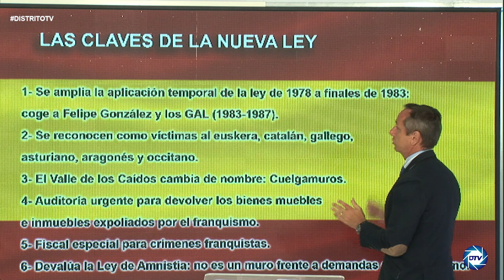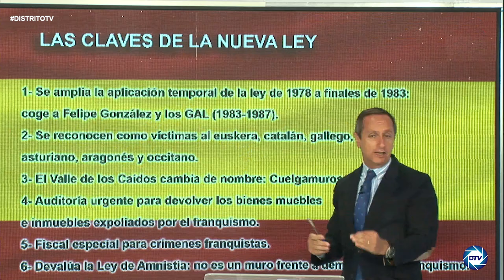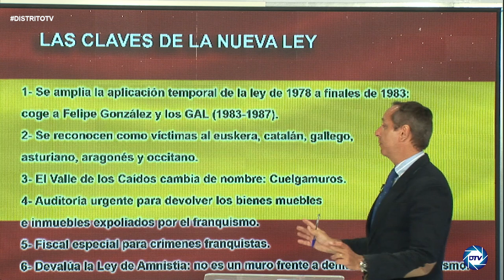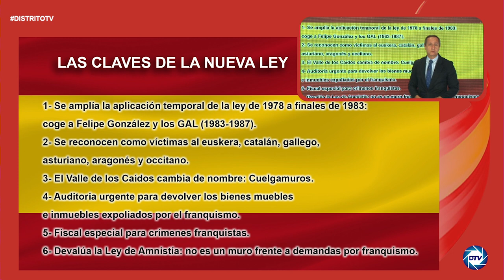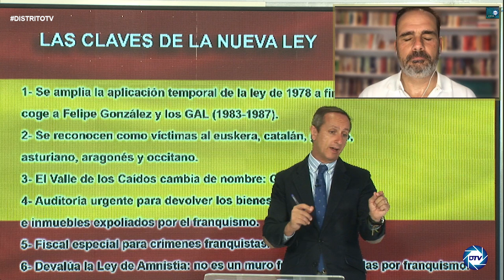CARLOS CUESTA:las claves de la nueva ley de Memoria CHEKISTA con la SÁNCHEZ quiere acabar con ESPAÑA